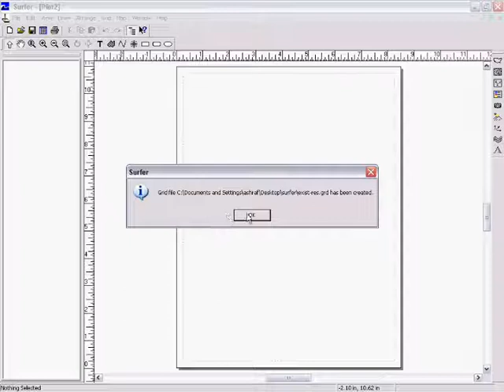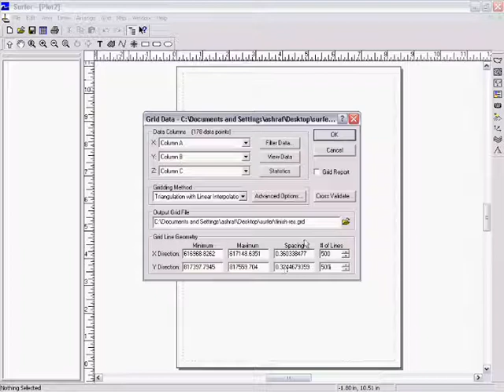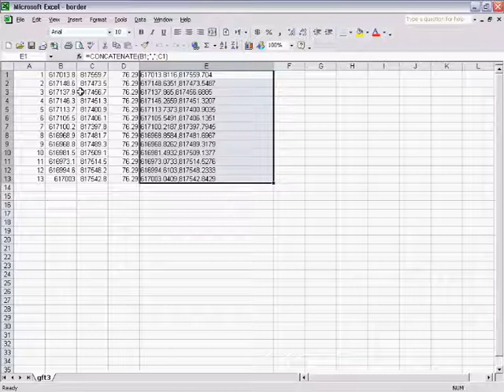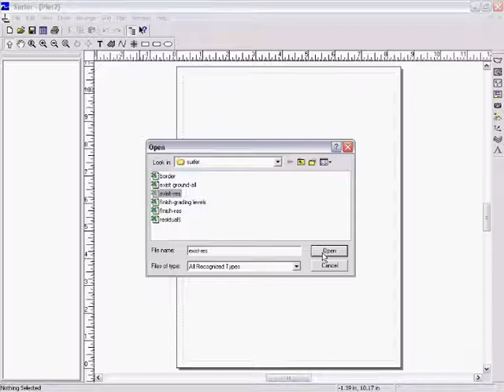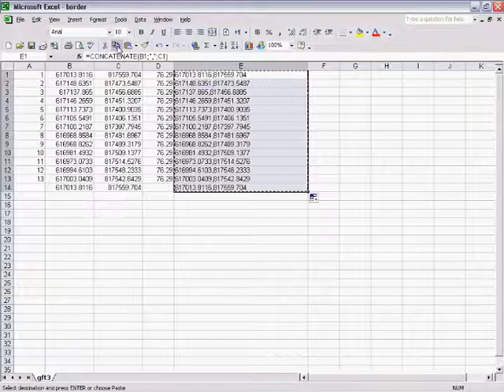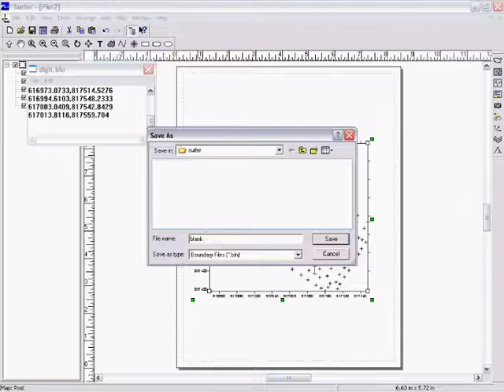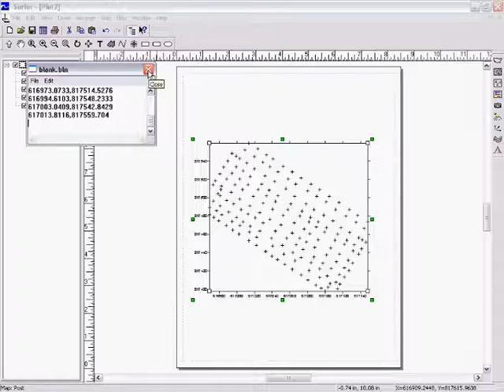تعليم برنامج surfer 4-6 كيفية اظهار كمية الحفر و الردم